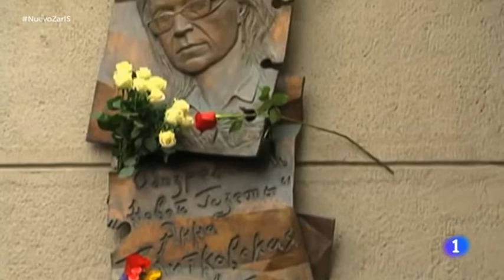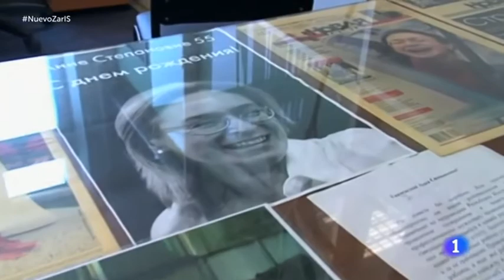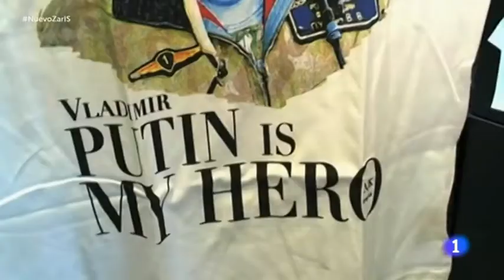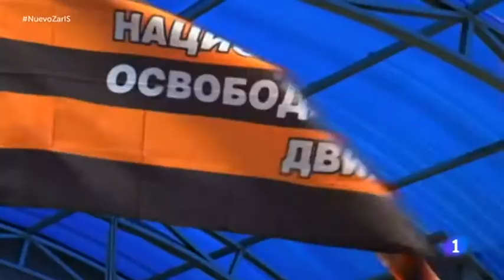Putin, el nuevo zar ruso. Informe semanal 22/10/16